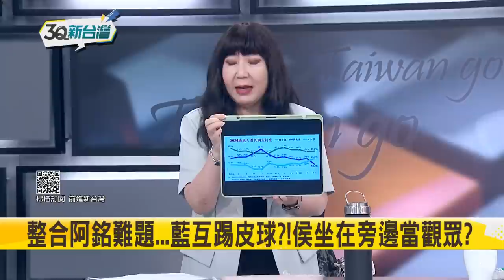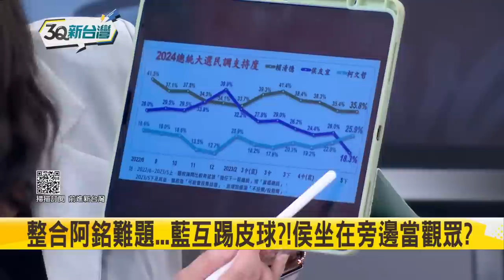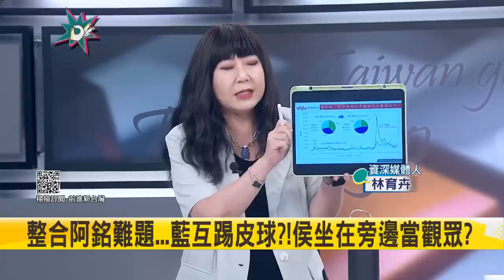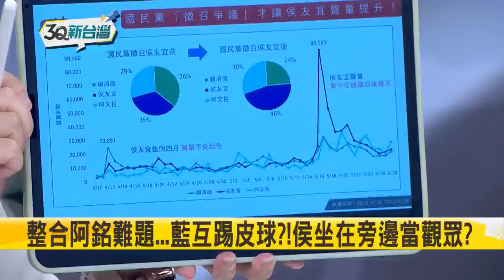外交戲搞噱頭？柯忙著要以總統參選人身分高調訪日 接見層級整個拉高？董立文直言:與日關係怎麼跟賴清德比│陳柏惟主持│【3Q新台灣 焦點話題】20230603│三立新聞台